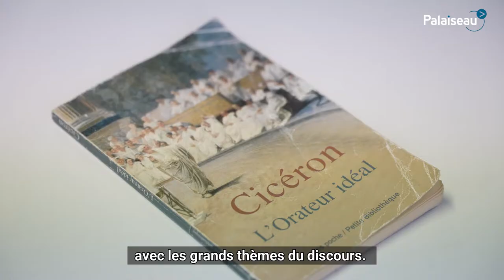Concours d'éloquence "À Pleine Voix"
Ils étaient 21 candidats à la sélection palaisienne du concours d'éloquence de Paris-Saclay... désormais, ils seront deux à concourir ! Ludmilla et Killian sont ressortis lauréats de cette première épreuve, ils vont donc poursuivre leur préparation pour représenter Palaiseau face aux autres villes de l'agglo. Bonne chance à eux, on vise la finale !